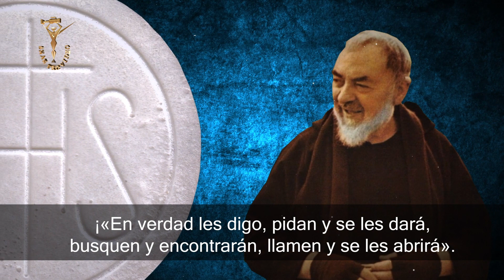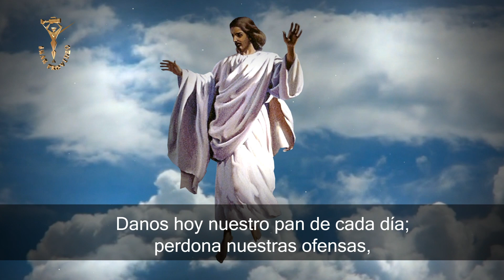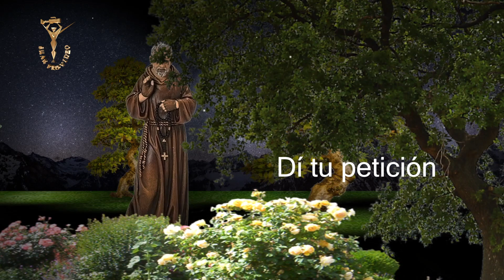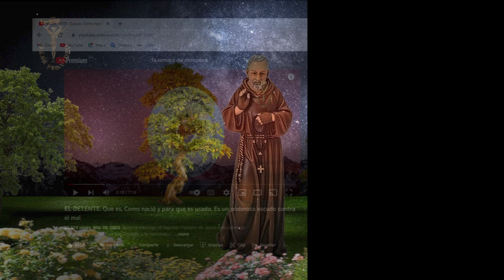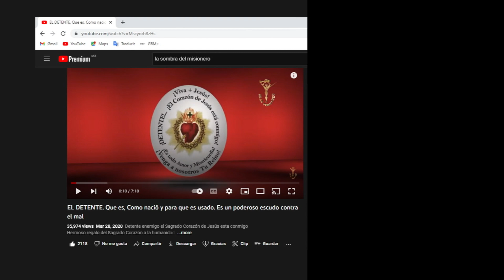Consigue un favor de Dios con esta oración del padre Pio.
Esta es la milagrosa oración que el padre Pío hacía para conseguir un favor de Dios, la peculiaridad de ella es la de poder hacer 3 peticiones a lo largo de la oración. espero les sea de mucha ayuda. Dios con ustedes.